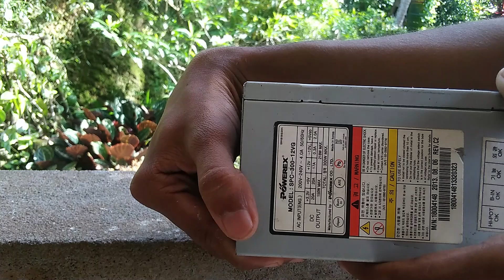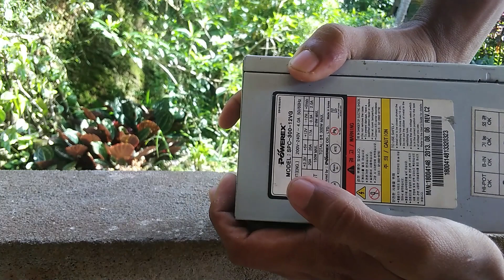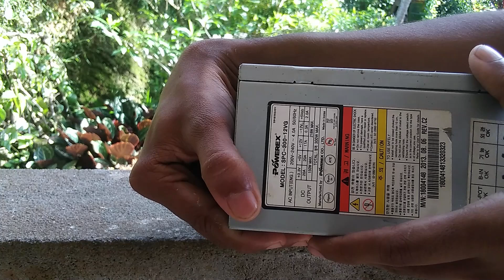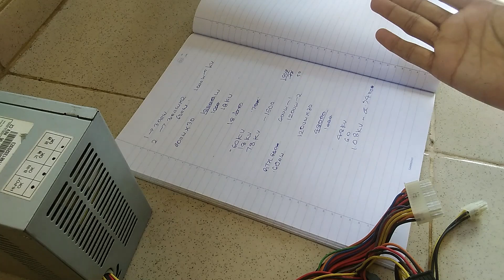කරන්ට් බිල කීයක් යයිද | How Much Electricity Does A Gaming PC Use | Computer month electricity unit